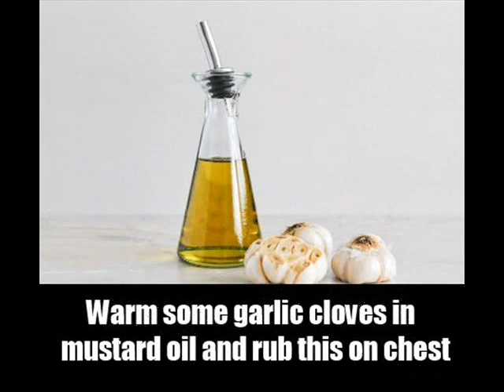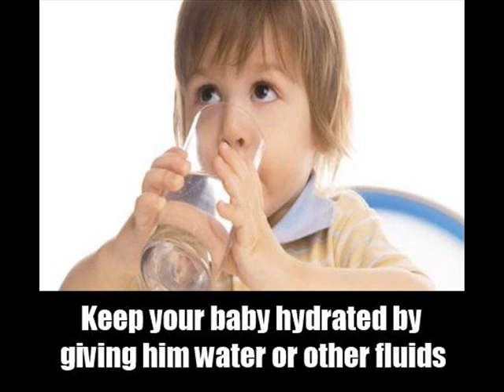7 Top Home Remedies For Infant Cough